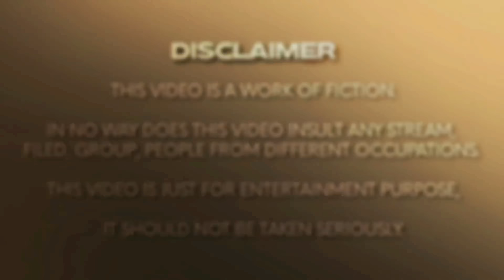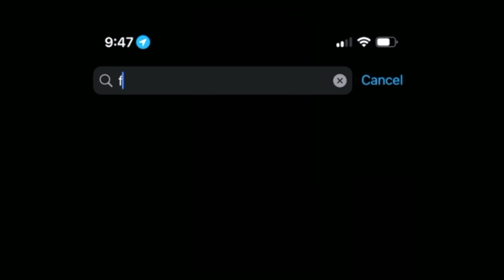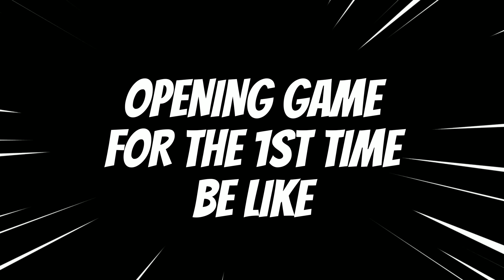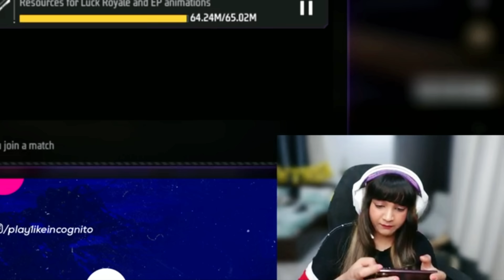Playing FREEFIRE MAX For The First Time | Play Like Incognito